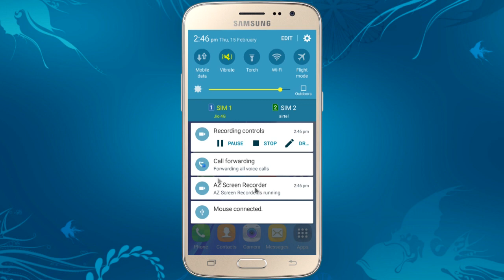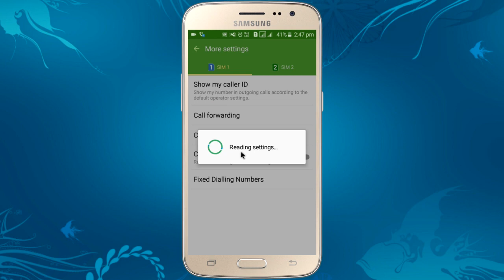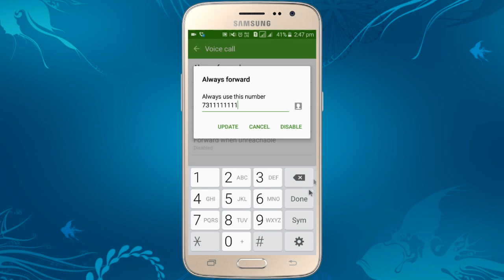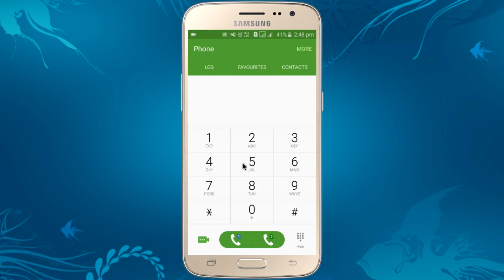How to Disable call forwarding in Samsung J2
In this video you can know about- Samsung call forward disable features. If you forward any phone calls or now if you can turn off or disable it then watch this video carefully, Because here I am telling you Samsung call forwarding settings or show you call forward option entire this video. I use here Samsung Galaxy j2 to make this video.

People ask :-
How to disable call forwarding in Samsung J7
How to disable call forwarding in Samsung J1
Disable call forwarding in Samsung J2